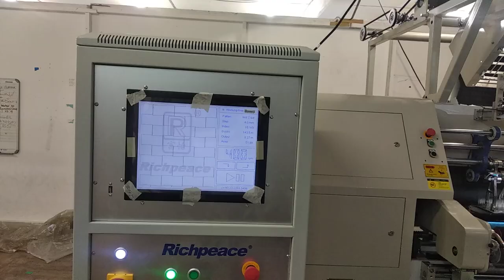Richpeace multineedle shuttle quilting machine is running in customer factory